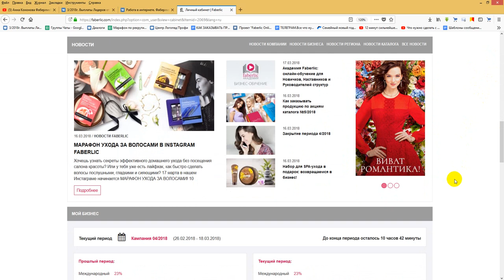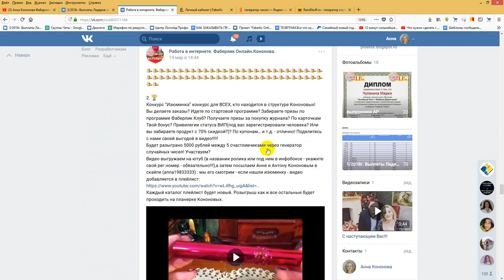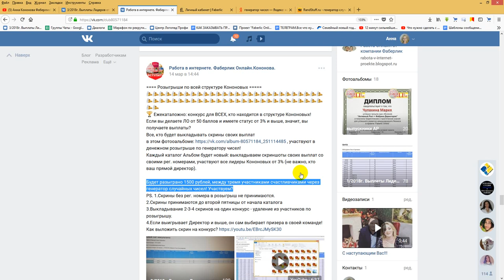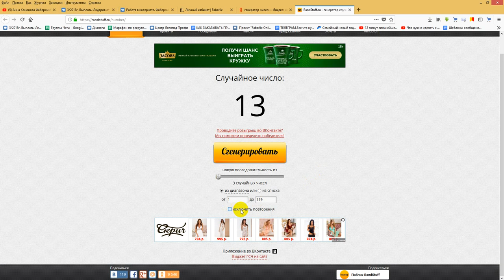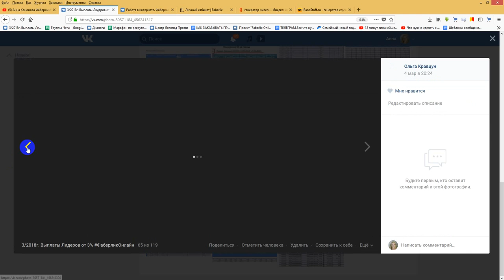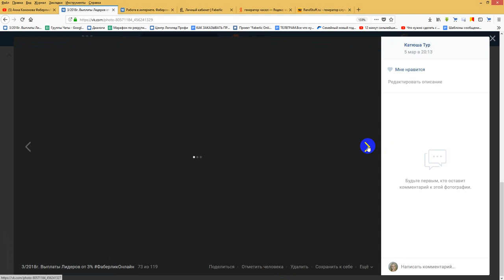Розыгрыш (1) по структуре Кононовых "Выложи скриншот выплат"